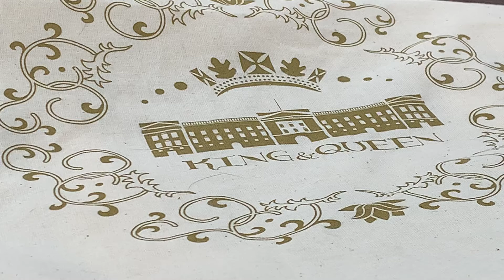ウクレレで「木綿のハンカチーフ」（8ビート）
ウクレレで「木綿のハンカチーフ」（8ビート）を弾いてみた